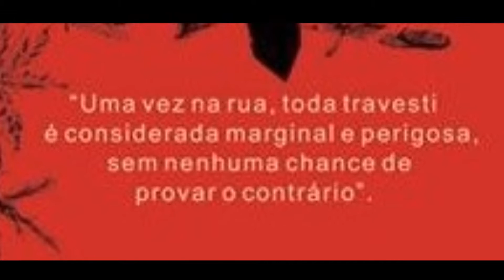QTMT - Quem Tem Medo de Travesti - Coletivo Artístico As Travestidas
Homenagem de Leonardo Sindeaux ao coletivo As Travestidas com fotos do  espetáculo Quem Tem Medo de Travesti